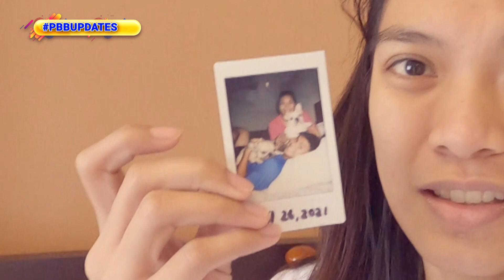PBB Updates: Celebrity Housemates Alyssa Valdez at Eian Rances, may mga nami-miss!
PBB Updates: Sa nalalapit na pagpasok nina Alyssa at Eian sa Bahay ni Kuya, ay ‘di na nila maiwasang ma-miss ang mga minamahal nilang naiwan sa outside world!

Abangan yan kasama ni Richard Juan dito lang sa Pinoy Big Brother Kumunity Season 10 Updates!